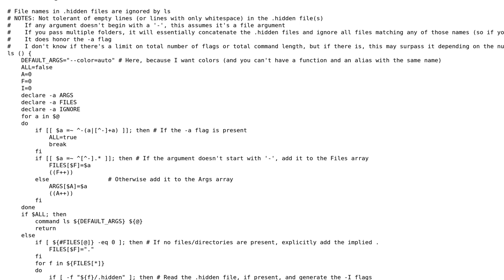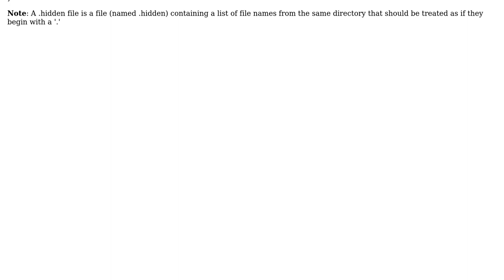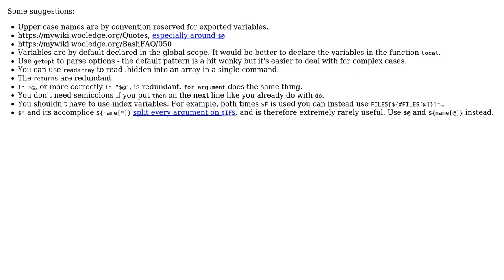Remap ls to honor .hidden files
With thanks & praise to God, and with thanks to the many people who have made this project possible! | Content (except music & images) licensed under CC BY-SA | Music | Images & others | With thanks to user UrsineRaven user Toby Speight user l0b0 and the Stack Exchange Network Trademarks are property of their respective owners. You are responsible for your own actions.